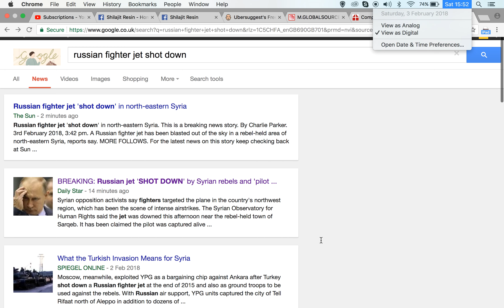Sequence... Pt 5